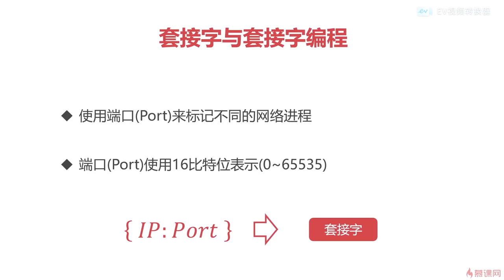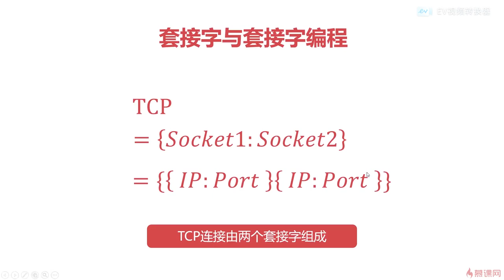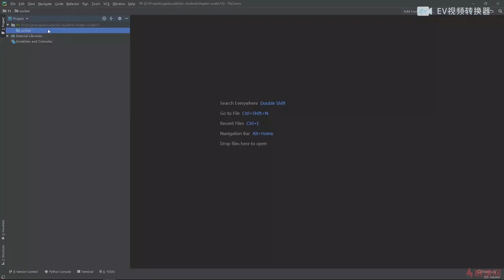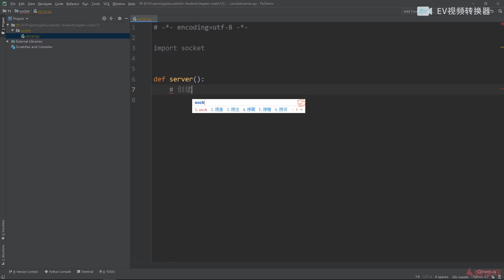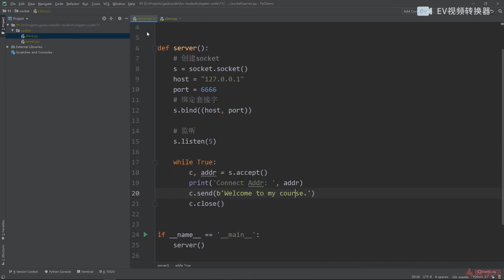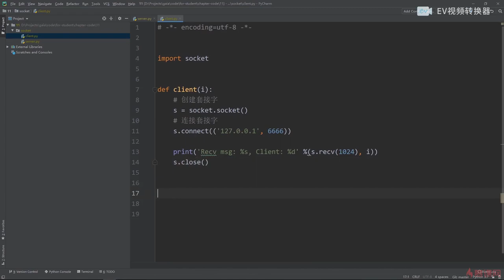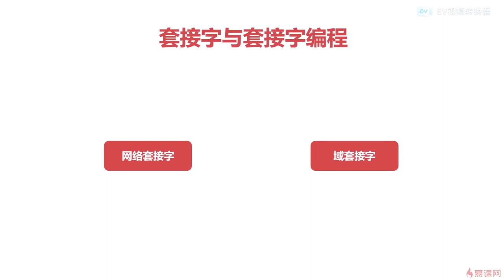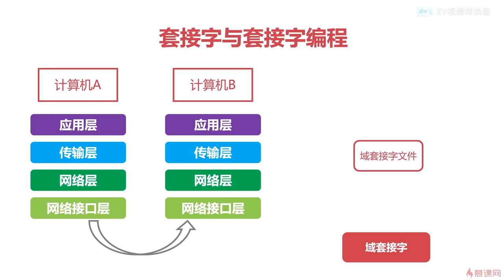11.10 计算机网络之传输层｜套接字与套接字编程｜程序员编程必备基础知识（ 计算机组成原理／操作系统／计算机网络）